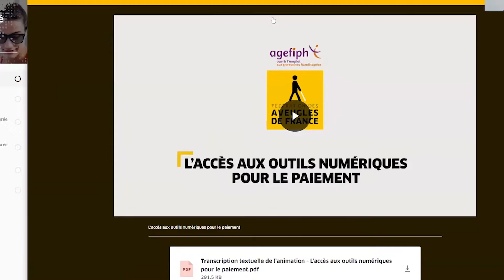NVDA et toi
Les JETDV reviennent en 2021 avec un tout nouveau programme !
Comme l'année passée, retrouvez toutes les conférences de nos JETDV2021 en replay sur notre chaîne Youtube !

00:00 ➡ Projet NVDA et toi
00:35 ➡ Présentation du projet
03:04 ➡ Présentation des vidéos/tutoriels
07:51 ➡ Questions réponses avec Pascal ISEL

Intervenants : Vincent Leone (formateur en technologie, spécialiste déficience visuelle, CRETH (Belgique) (Belgique))